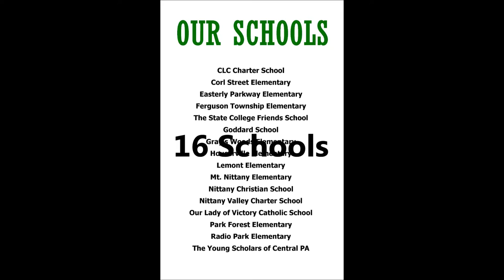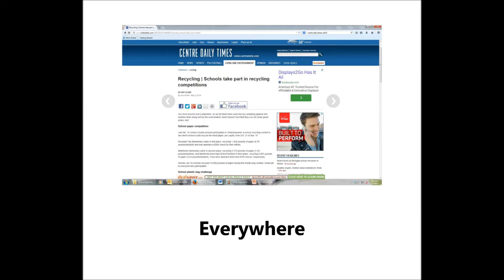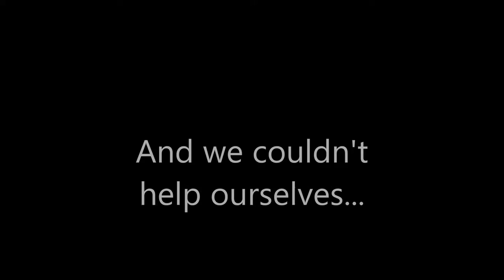Plastic Bag - The Movie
See what happens when you put 4,000 kids up to the challenge of educating the world about recycling plastic bags!